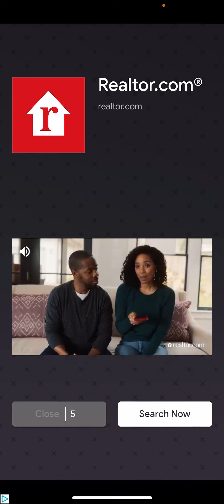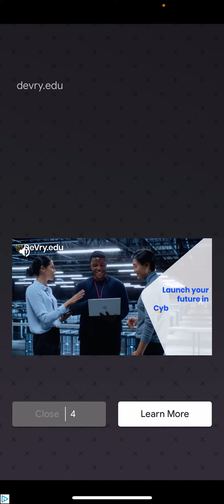Talking Tom Gameplay